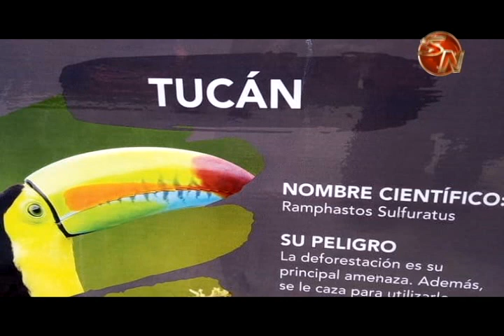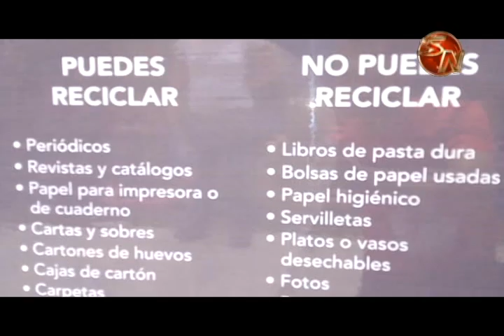Banco Popular apoya a Escuela Chimirol por renovar su certificación carbono neutral